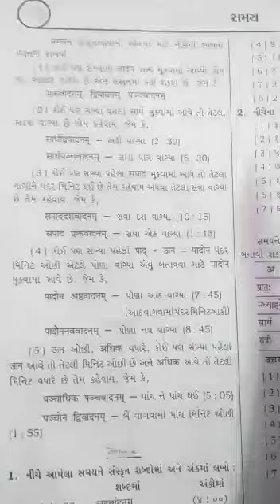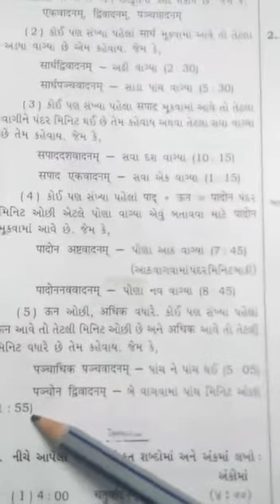ધોરણ આઠ વિષય સંસ્કૃત સમય